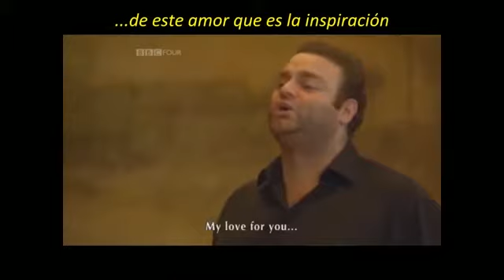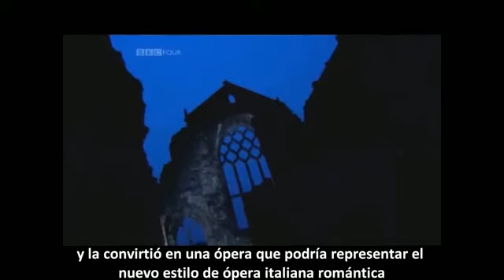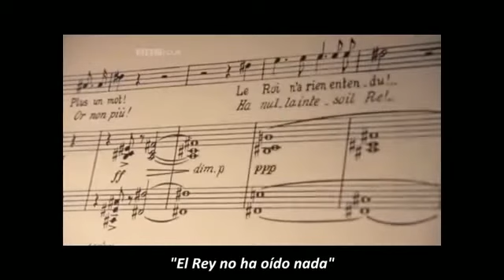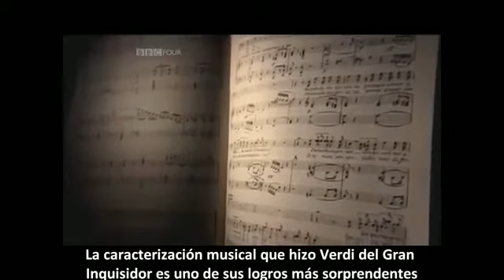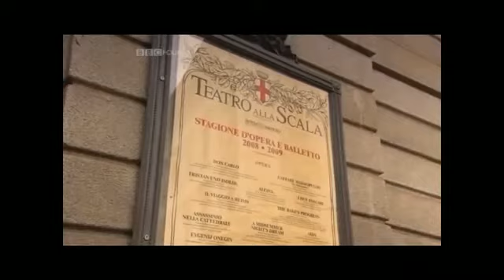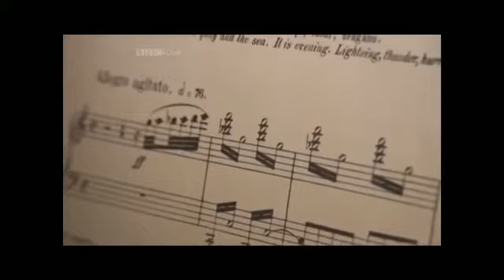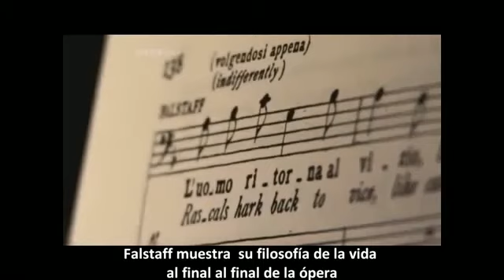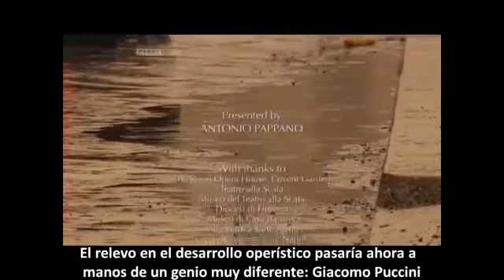19 La historia de la ópera italiana